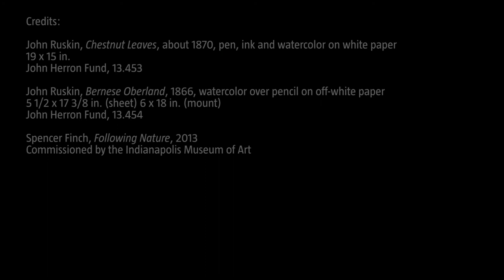Artist Spencer Finch on Chestnut Leaves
When artist Spencer Finch was visiting the IMA to install his work in the Efroymson Family Entrance Pavilion, we asked him to take a walk through our collection galleries and let us know his favorites.

Among John Ruskin's numerous drawings from nature are dozens of life-sized studies of leaf sprays. In order to train his eye and his hand, Ruskin would bring in a freshly gathered branch from out-of-doors and, while his father read aloud to him for a half an hour after breakfast, Ruskin would challenge himself to finish a full scale pen and ink drawing of the foliage and fill it in with rapid watercolor washes.